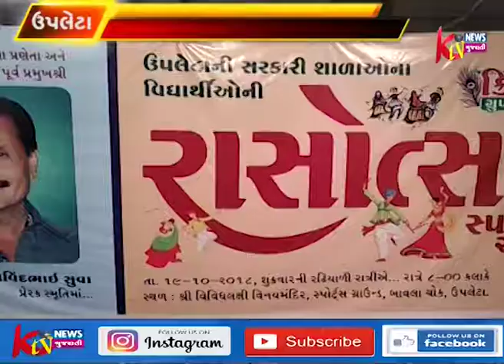ઉપલેટા વિવિધ લક્ષી હાઈસ્કૂલ ખાતે સરકારી પ્રાઈમરી સ્કૂલના વિદ્યાર્થી બાળકોને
ઉપલેટા વિવિધ લક્ષી હાઈસ્કૂલ ખાતે સરકારી પ્રાઈમરી સ્કૂલના વિદ્યાર્થી બાળકોને અર્વાચીન દાંડીયા સ્પર્ધાનું આયોજન કરવામાં આવ્યું હતું.